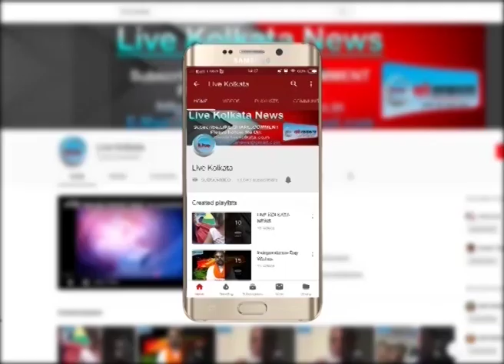बजट है आम इंसान का -मुकुल | LIVE | KOLKATA | NEWS| livekolkata